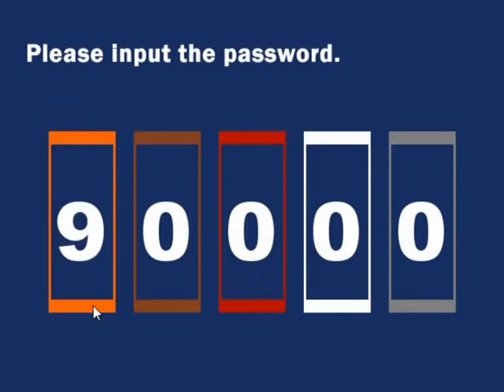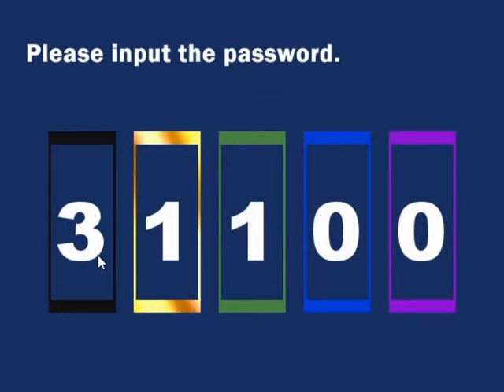Misao - rpg horror adventure game(part 3)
Misao is a freeware horror adventure game by Sen (Miscreant's Room) made in WOLF RPG Editor.

It's been three months since the mysterious disappearance of Misao.
No one has any idea where she could have gone, but many believe she's dead by now.
And when paranormal events crop up around the school, rumors spread that she's out for revenge...